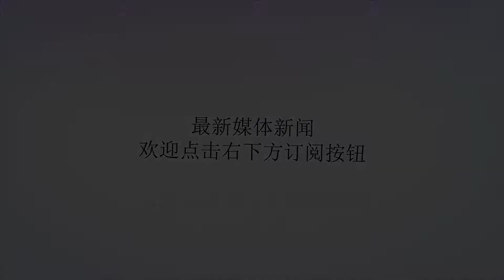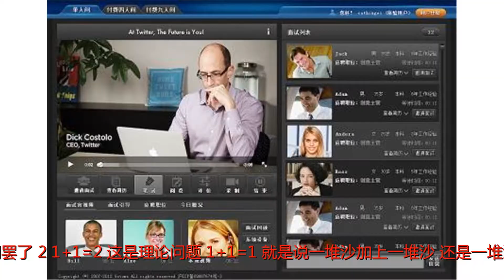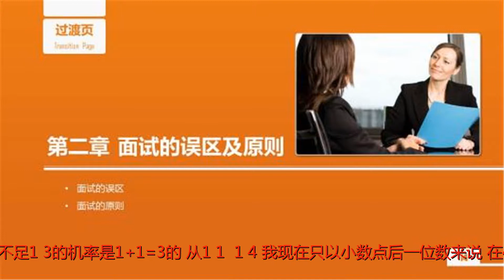面试官：如何让1+1+1=123？，员工神回复，很机智！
谢谢！经常面试别人，也被别人面试的人来答。但是面试官总从不同的角度去问面试者，而且还会有奇葩的问题，比如最近一个面试者遇到的问题：面试官：为什么1+1+1=123？看看大家怎么回答的。1、你可以想到的答案就是答案，看你怎么理解或者说你要放在哪里用罢了。2、1+1=2，这是理论问题，1+1=1，就是说一堆沙加上一堆沙，还是一堆沙嘛，1+1=王。3、这个问题要看你是怎么想的，从我一个理科生的角度。当你问别人：“1+1在什么情况下=3”时。绝大多数的人都必定认为这是一个“脑筋急转弯”的问题，或者认为是一个哲学上的“一杯水加一杯水”、“一堆砂加一堆”的问题。但是这样会有“3”出现吗？更有的人想到了“一个男人加一个女人生出一个小孩”的答案！其实，事情更本就没有那么的复杂，这只是一个小学的数学问题！在小学程度的数学中，在4舍5入的情况下，有近1/3而又不足1/3的机率是1+1=3的，从1.1——1.4（我现在只以小数点后一位数来说）在4舍5入之时，还是“1”的，例如1.2+1.3是=2.5，如果是4舍5入，那就必定是“3”了。照此类推，从1.1——1.4，有多少个组合？可以是1.1+1.4，同样1.4+1.4也是成立的，1.3+1.4也成立，只要结果大于或等于2.5及以上就成立了。4、1+1+1=123，那么1=1+1=2+1=3。其实有N+1种答案，怎么想的，只要从不同的角度来说，那就有很多个答案。小伙子回答非常机智，面试官起身鼓掌！而我总是是要问这个问题，并不是在于这个人是否知道或者懂得这一摄影手法或道理，而是在于他的思维能否跳出一般人固有的观念圈圈。更重要的是要他明白：不要把本来简单的事搞成很复杂！大家认为呢？每天分享职场故事，职场经验，职场技巧！